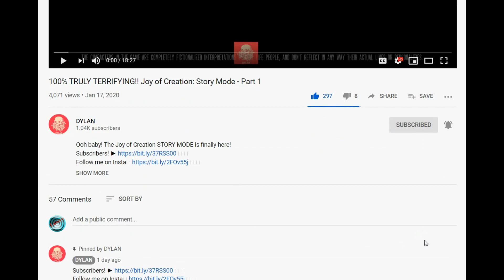PLAYING AS PARASEE ROBLOX PIGGY NEW UPDATE